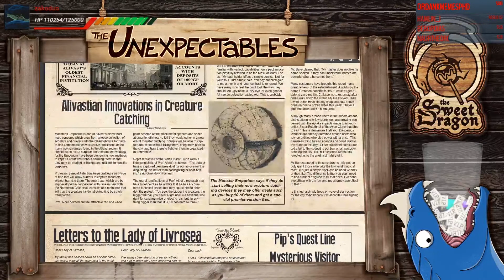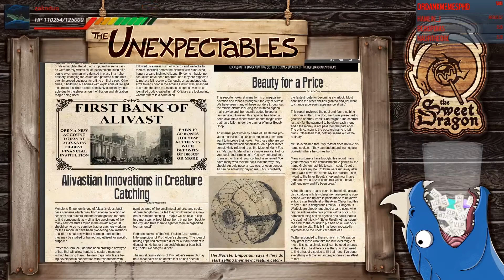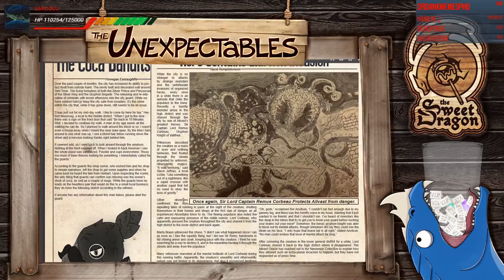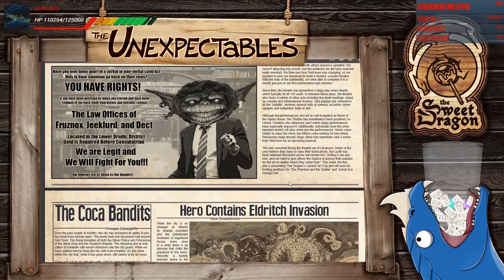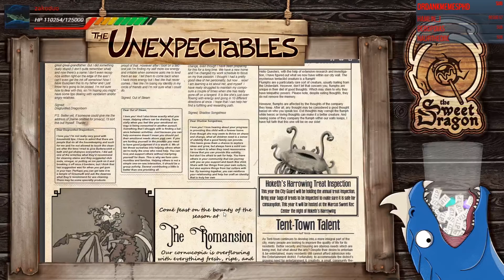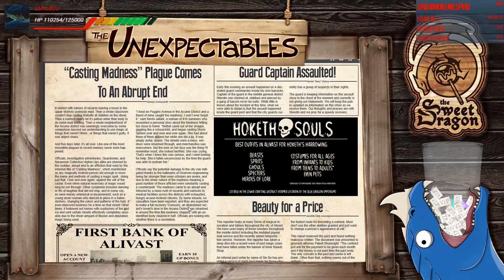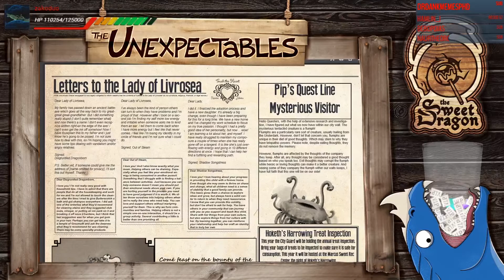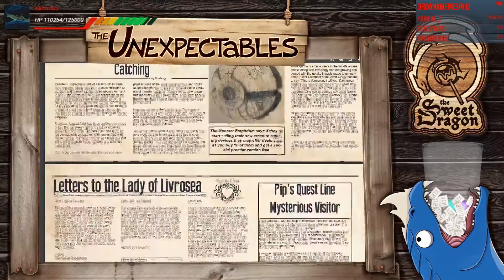Alivast Oracle Issue 660 - Unexpectables Art Stream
Live Stream from Takahata101 Unexpectables Art Stream. I DON'T OWN the stream but did take part in making the paper.

  Fresh off the presses! Issues 660 of the Alivast Oracle.

Get all the news on your door step everyday*.

*To the owners of the Sweet Dragon. You are 5 months late with your paper payments.

Unexpectables Links

PODCAST LINKS!

Art Stream Recorded Live 7:00 PST Friday

Unexpectables Campaign Live 7:00 PST Wednesdays